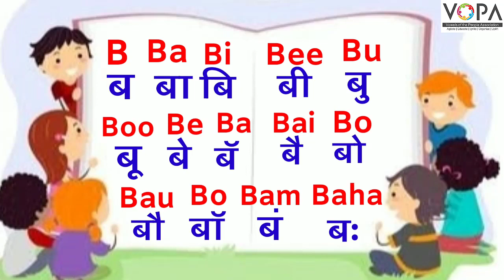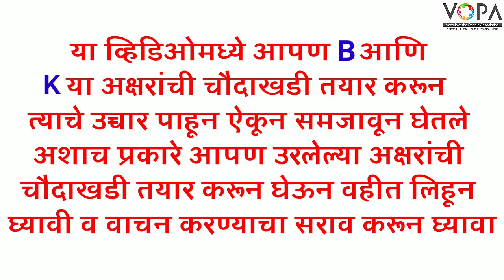3rd | English | Page no 69 | Spelling fun | चौदाखडी | व्हिडिओ | V-School